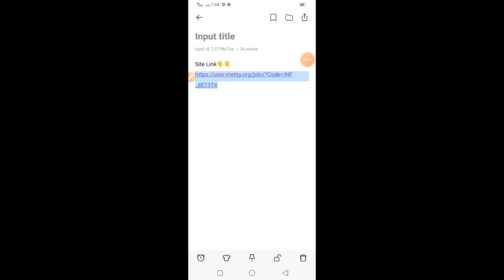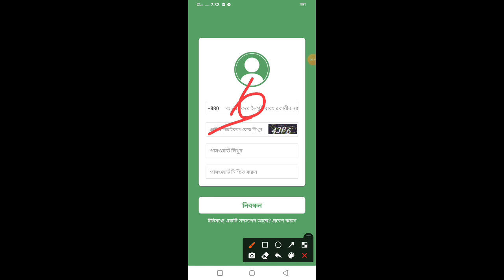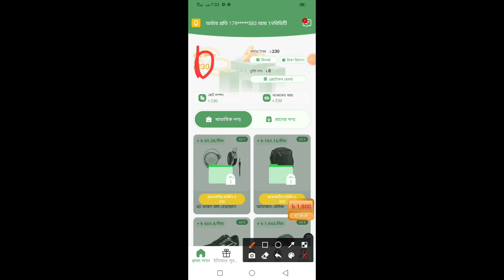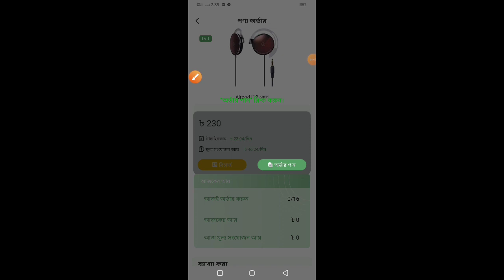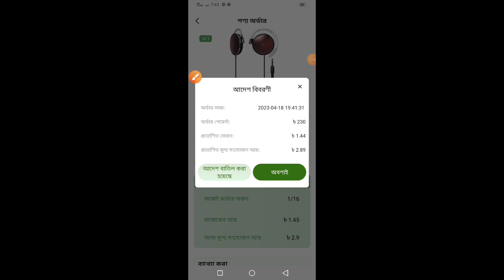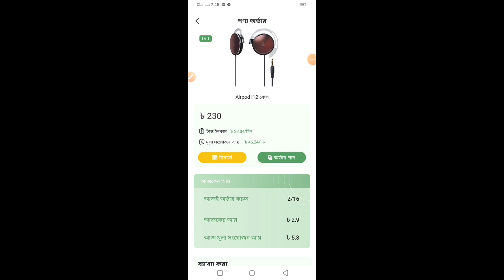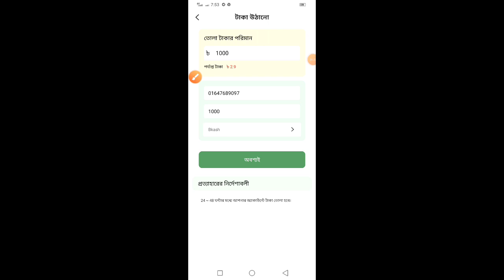New Site 300 Tk Free 2023 | 1 Work 70 tk | Payment Bkash | New Website 2023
Vpn link👇👇

Search Keyword 👇👇

New Site 300 Tk Free 2023
online earning
Best Mobile Freelancing
mobile earn money
make money
অনলাইন ইনকম
eid app 2023
Eid New Site
Refer To Earn